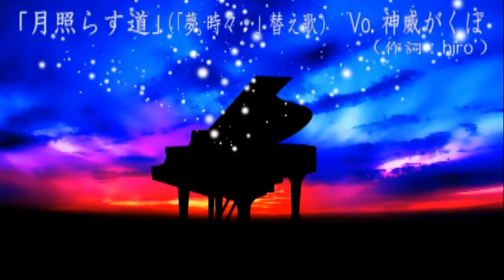【神威がくぽ】「夢、時々...」替え歌『月照らす道』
「替え歌」と言っても笑える感じではないですorz

「アナザー」というのは、詞の世界観が同一な場合のみなのかなぁと思ったので、アナザーとはしませんでした。

原曲の恋愛系の歌詞も素晴らしいんですが、僕はまらしぃさんの曲を聴いたとき違う景色が浮かんだので、それを歌詞にしました。
で、内容が暗くなってしまった、とｗ

※歌詞などについて詳しくはブログにて

MIXは、今回も聞き心地の良さを意識しました。